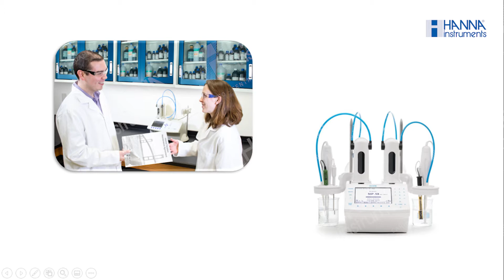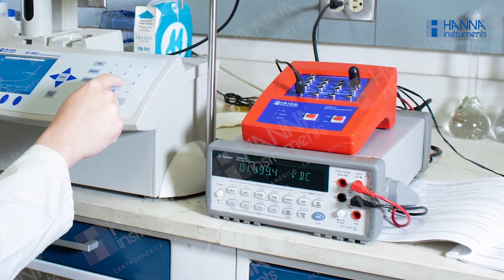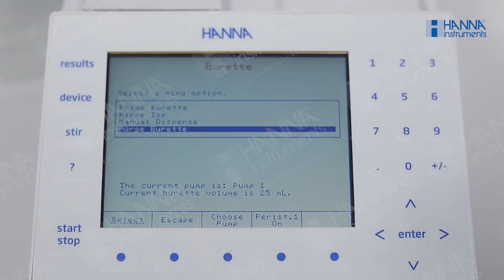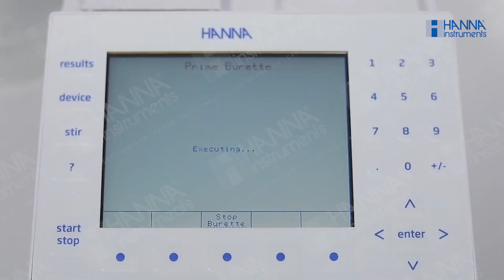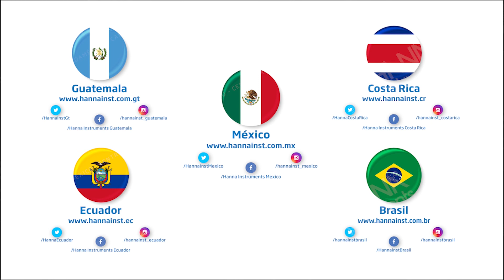Mantenimiento de los tituladores potenciométricos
Realice el mantenimiento de su titulador potenciométrico y asegure la exactitud de sus resultados.